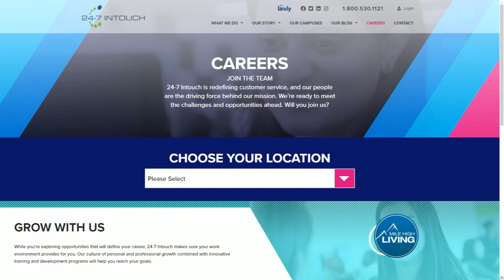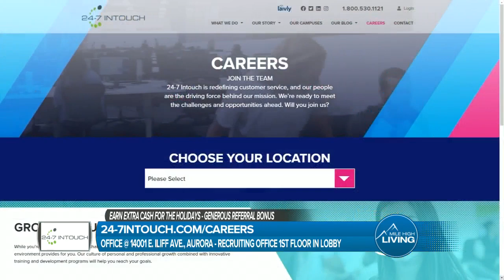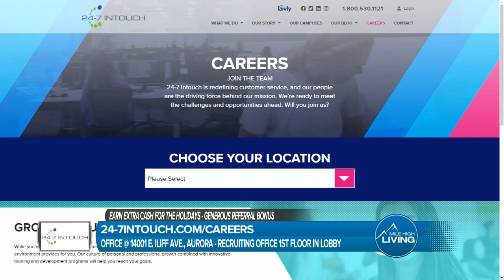24/7 InTouch-Career Opportunities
24/7 InTouch is now hiring customer service representatives which is a perfect way for you to make some extra cash for this upcoming holiday season.